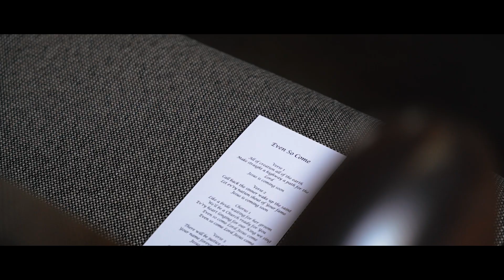Meghan + Garrett | Highlight | Lindsay Lakes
Venue:  Lindsay Lakes
City, State:  Cypress, TX

Live streaming Available | We bring our own WIFI and stream from multiple angles with clear audio from our professional cameras!

Wedding Videography | Event Videography | Real Estate Videography

Gear I use:  A7iv | A7iii | Sigma 24-70 | Sigma 14-24 | Sigma 135 1.8 | Sony 50mm FE 1.8 | Sony A6600 | Ronin RS 2 | Came-TV Boltzen 55w |  Rode Wireless Go II | Saramonic Blink 500 | Tascam Dr-60ii | Godox SL200 II | Neewer 660 LED | Mavic 2 Pro | BlackMagic Atem | YoloLiv